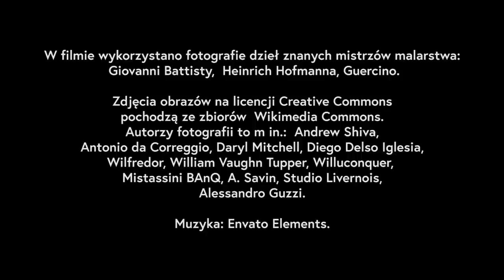Tajemnica adoracji. Część 1